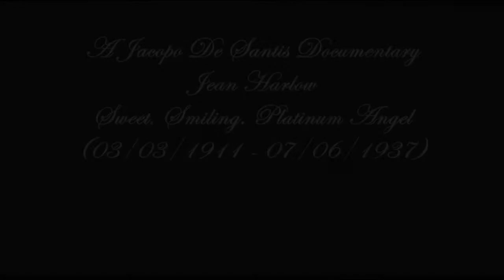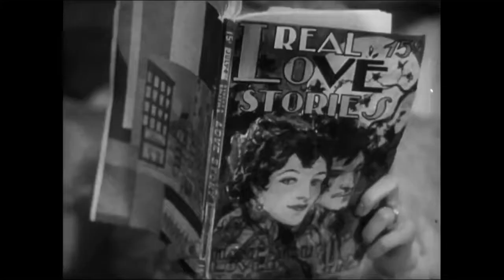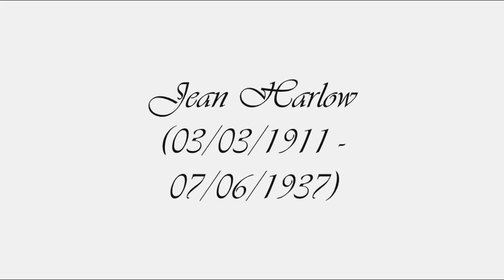Jacopo De Santis - Trailer Documentary - Jean Harlow Sweet, Smiling Platinum Angel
Durante le riprese di quello che sarebbe stato il suo ultimo film: "Saratoga", il 29 maggio 1937 Jean Harlow collassa tra le braccia di Clarke Gable dicendogli: "Sto malissimo. Riportami nel mio camerino", dopo aver lamentato in più occasioni: nausea, forti dolori addominali, stanchezza, gonfiore, aumento di peso e dopo aver avuto, durante il penultimo anno di vita, quelle che sarebbero state le avvisaglie della sua malattia: vari episodi di febbre e medesimi sintomi descritti poc'anzi e diagnosticati dal Dott. Ernest Fishbaugh, come una colecistite e una semplice influenza. Gable affermò tuttavia di sentire odore di urina nel suo alito durante le scene in cui l'un l'altra si baciavano (caratteristica classica dell'ultimo stadio dell'insufficienza renale). Tutto ciò continuò ad essere ignorato dal Dott: Ernest Fishbaugh che, una volta riportata a casa dal set, la visitò nuovamente e le diagnosticò una cistifellea infiammata.
Il Dott. Leland Chapman - un collega di Fishbaugh - fu chiamato dalla famiglia per dare un secondo parere; ha riconosciuto che non soffriva di una cistifellea infiammata, ma era agli stadi finali dell'insufficienza renale. Troppo tardi: il 6 giugno, Jean sempre più immobile nel suo letto, sfinita dai sintomi che ormai non le davano più tregua, disse che non riusciva a vedere correttamente il fidanzato William Powell e non riusciva più a distinguere quante dita avesse nella mano (principio di edema cerebrale, altra caratteristica dello stadio finale dell'insufficienza renale).
Quella sera, fu portata al Good Samaritan Hospital di Los Angeles, dove tentarono ormai invano il tutto per tutto con innumerevoli trasfusioni di sangue e collegandola ad una bombola d'ossigeno. Ma il suo corpicino ormai troppo intossicato, ammalato e sfinito non reagì a nulla. Jean entrò in coma la sera del 06/06/1937 e morì nello stesso ospedale il giorno dopo: 07/06/1937 alle 11:37, all'età di 26 anni. Nei comunicati stampa, la causa della morte fu data come edema cerebrale, una complicazione dell'insufficienza renale. I registri ospedalieri menzionano: edema polmonare, nefrite acuta, insufficienza renale, uremia.
Jean contrasse a 15 anni la scarlattina che provocò un'infezione renale non curata adeguatamente e che, lentamente ma inesorabilmente nel giro di una decina d'anni, le minò i reni fino a risultare fatale.
Il 9 giugno 1937, al Forest Lawn Memorial Park in Glendale, partecipò una folla immensa, quasi 2500 persone tra familiari, amici, colleghi e fans. Fu seppellita con la vestaglia che indossava ne: "La donna del giorno" (1936) e, tra le mani, reggeva una gardenia bianca e una nota che aveva scritto William Powell: "Buonanotte, tesoro mio". La semplice iscrizione sulla tomba di Jean è: "Our Baby".
Nel 1964 Jean Harlow fu richiamata in vita, uscì una biografia "Harlow", che indugiava morbosamente sui particolari del suicidio del suo ex-marito Paul Bern nonché raccontava in maniera del tutto romanzata, quasi diffamatoria, la vita dell'attrice. Tale biografia fu ben presto e fortunatamente screditata nella maniera più assoluta da tutti quelli che avevano conosciuto Jean e/o che avevano lavorato con lei.
L'anno successivo uscirono due films con lo stesso titolo dedicati a Jean: né Carroll Baker né Carol Lynley riuscirono minimamente ad esprimere l'inimitabile carisma e fascino dell'attrice.
Una carriera durata meno di dieci anni, in questo brevissimo arco di tempo sviluppò uno stile personale indimenticabile, con la sua famosa chioma platinata, con il suo brio affascinante e spassoso e la sua straordinaria mimica facciale e corporea che sapeva piegare a tutte le esigenze del copione riuscendo perfettamente a calarsi nei ruoli più disparati, sia nella commedia che nel dramma, con il suo incedere aggressivo, con le sue espressioni da regina offesa, con il suo smagliante sorriso. E, sapeva come rendere ogni battuta unica ed indimenticabile.
Il suo essere così audace, troppo avanti rispetto a quelli che erano i suoi tempi, i canoni socioculturali, quell'ambiente, la sua recitazione moderna e frizzante, un carisma che ne fece il modello di milioni di fans e di imitatrici, sullo schermo e non; la fine improvvisa di una carriera che sicuramente sarebbe cresciuta sempre di più (Il regista Victor Fleming dichiarò in un'intervista che la parte di Rossella O'Hara interpretata da Vivien Leigh in "Via col vento" del 1939 l'avrebbe affidata sicuramente a Jean Harlow se fosse stata ancora viva).
Ma Jean aveva soprattutto una dote: sapeva far ridere delle umane follie, sapeva mettere in risalto l'eterna commedia nascosta del rituale solenne della conquista sessuale. E tutti quelli che hanno avuto la fortuna di conoscerla l'hanno sempre descritta come una creatura splendida, dolce, gentile, disponibile, a tratti ingenua e fiduciosa della gente, solare e piena di vita, sia sul set che fuori.